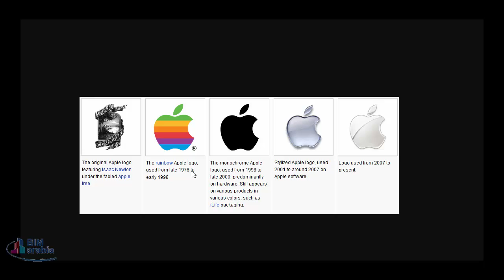تطور لوجو شركة ابل ماكنتوش